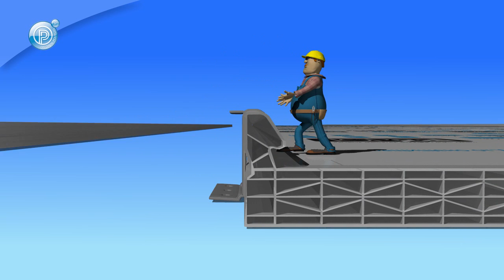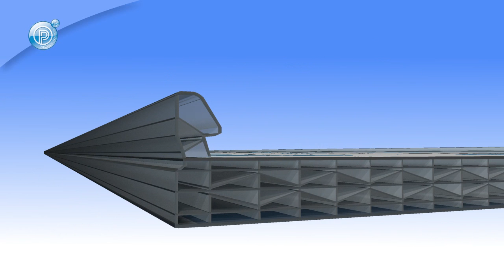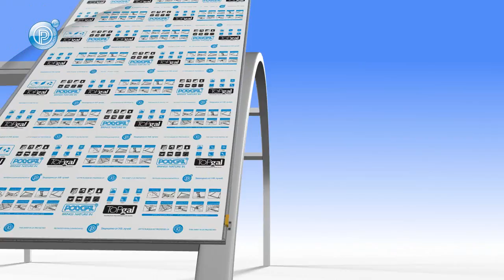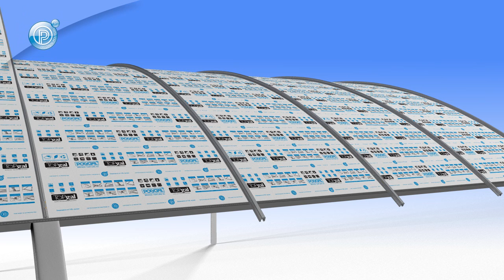монтаж сотовых поликарбонатных модульных систем Топгаль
Полигаль модульные панели монтаж